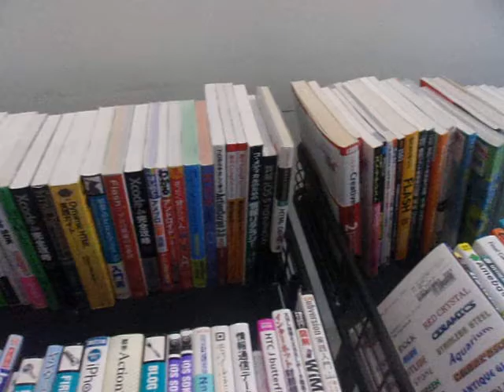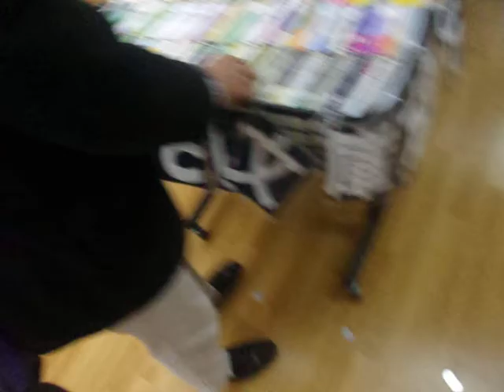GEDC6688 2015.09.18 sannkei センサエキスポ2015 科学分析機器総覧2015 at bic sight shinjyuku 津波 安保法案 国会 NIH